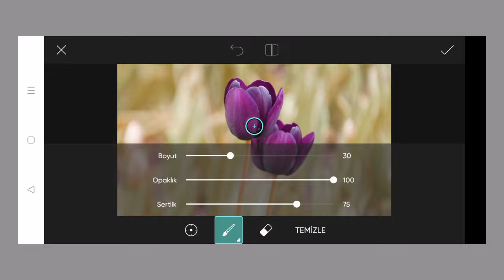Trending HDR video | A Screen Of Pure Pink sdc editing cc | Background | Bp Backdrop A380F K #100